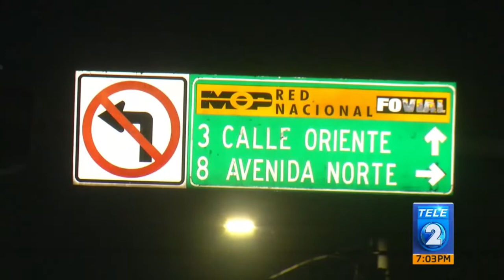Transporte colectivo y accidentabilidad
Las unidades del transporte colectivo continúan protagonizando
 accidentes de tránsito y sumando víctimas.

Según las autoridades, el exceso de velocidad e incluso, la disputa de vías, se ubican entre las principales causas de los percances.